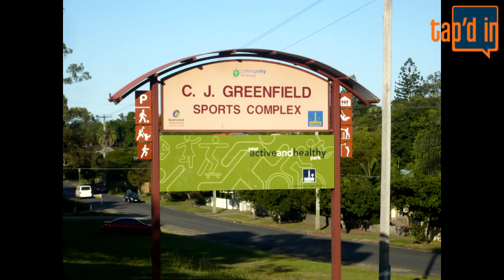Greenfield Complex - West Inala Junior Rugby Club - A review by Tap'd In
For more great reviews from Tap'd In be sure to visit:

for more of our videos and details